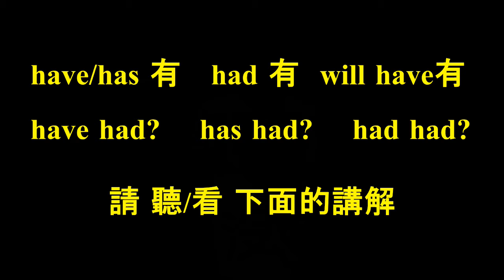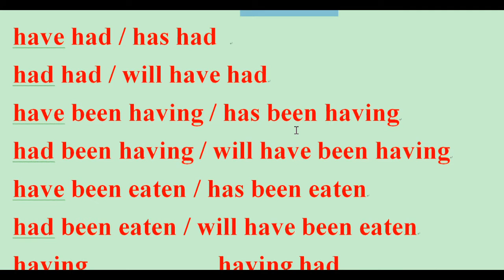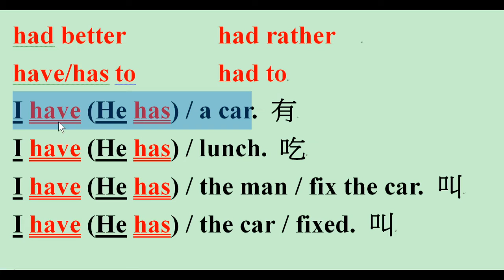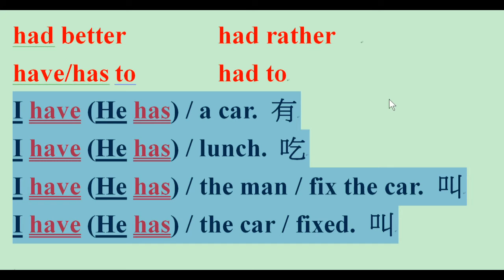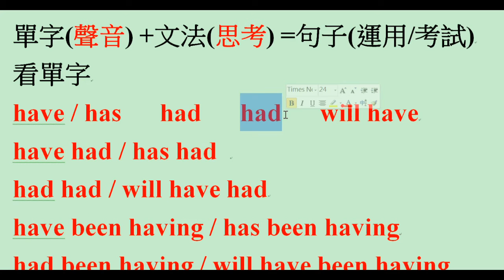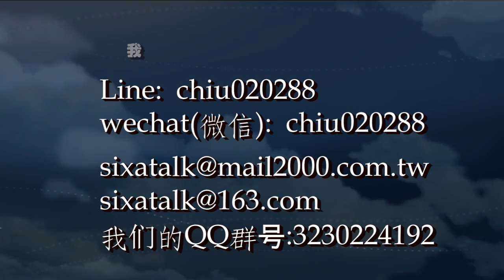have / has/ had 有 have had/has had/ had had? (老外教英文 有聽沒有懂)4-1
有急迫性的朋友，請參加“面授”；
6個符號學英文  學記用/考同步
四大學習步驟與保證:
1.一口字正腔圓,有韻律的發音與朗誦
2.六個觀念(符號)貫通全部文法結構,英文一看,就懂就記住
3.中文變英文,流利正確說出來
4.單字拆解與增加 mar/ve/lous (神奇的)

學英文的步驟1:
4套實力建立函授(自學教材+MP3)課程
5套單項運用套書(自學教材+MP3)課程
1個網路會員專區練習(運用/考試)
6組考試準備套書(自學教材+MP3)課程

line: chiu020288
我們的line群: 6個符號英文